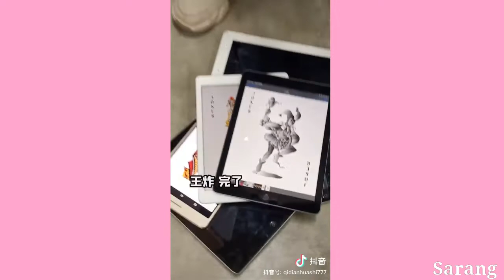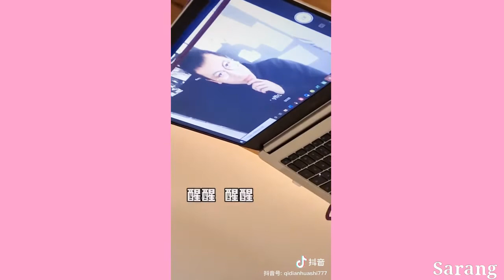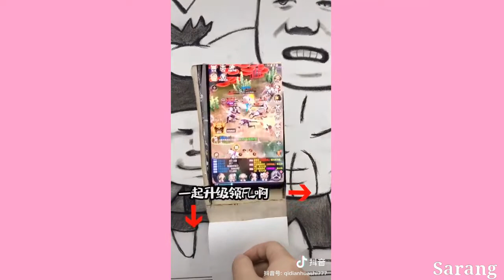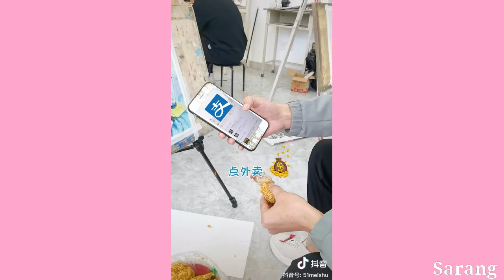They Always Prank Their Art Teacher (Ep1) Douyin Tik tok China